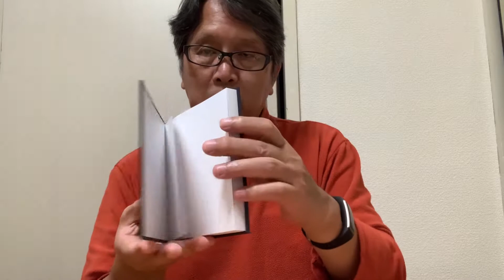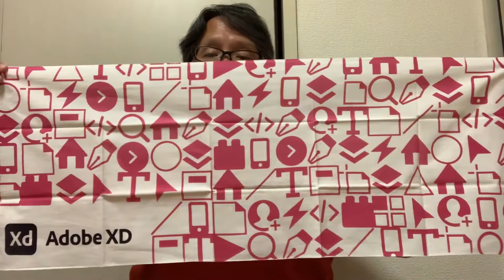Adobe MAX2020で注文していたモノが届いた！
今回初めてAdobe MAX2020に参加しました。その時注文した商品が届きました。注文したのがちょっと遅かったので、欲しかったモノはすでに売り切れていました。

それでも３つのグッズを購入することができました。来年もこのイベントがあれば、早めに購入したいですね。